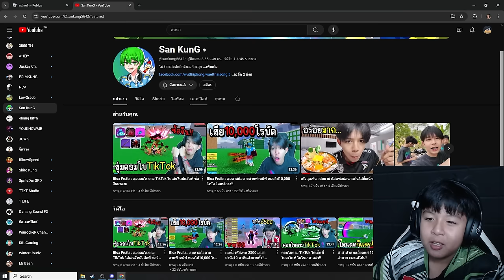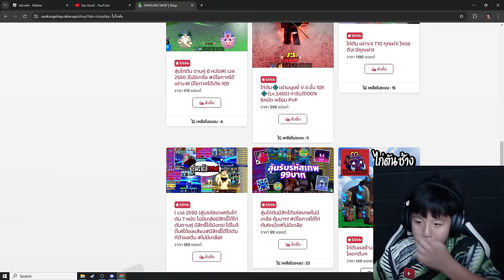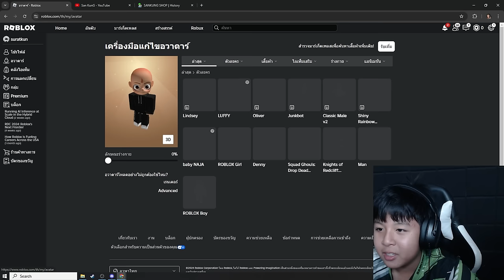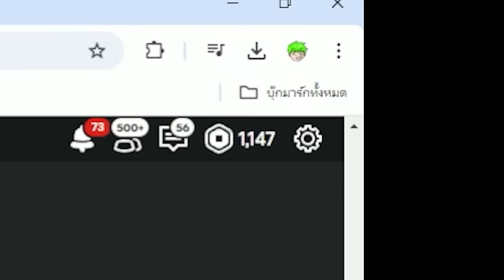Blox Fruits : อินโดโดนเพื่อนแฮกรหัส มาขอซื้อรหัสเทพ 99 บาทได้เกินคุ้ม!!